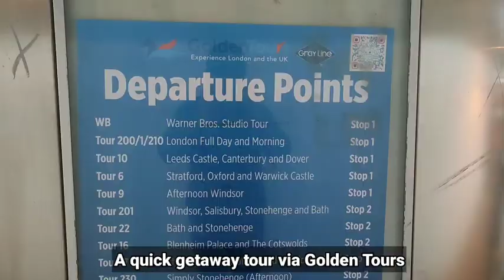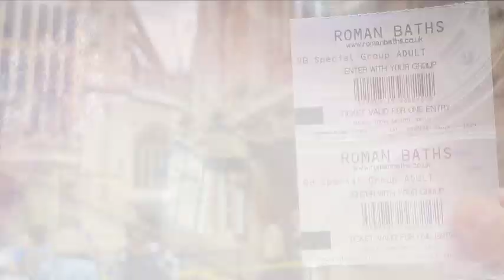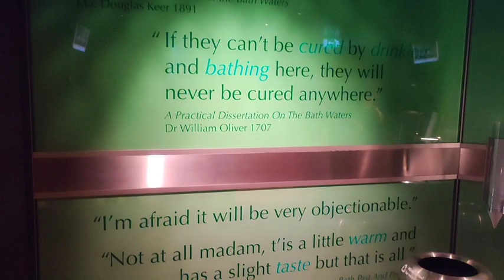Stonehenge & Roman Bath City Tour with Golden Tours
Vlog #11

to choose a day tour on Stonehenge & Roman City bus on your preferred date. Prices are posted on their website.

Day Itinerary

1. Pick up @ Victoria Coach Station
2. Stonehenge until 1200, entrance fee included on the tour
3. Bath City including entrance fee on the Roman Bath Museum
4. Drop off back to London

Vlog Music
Artist: Lakey Inspired
Title: The Process